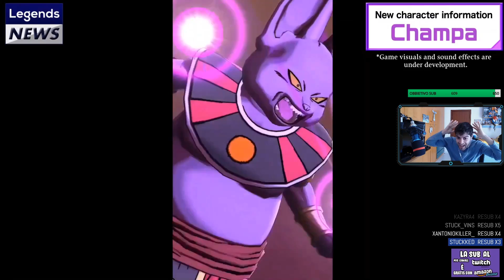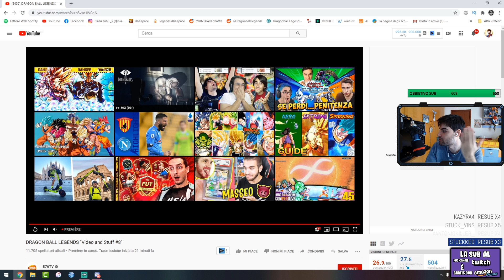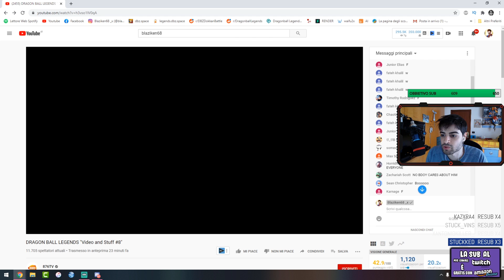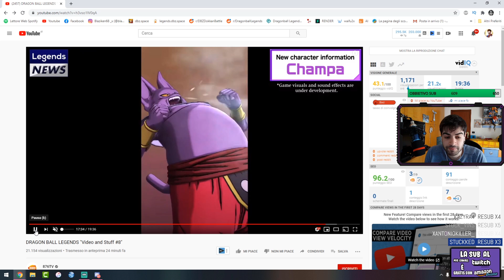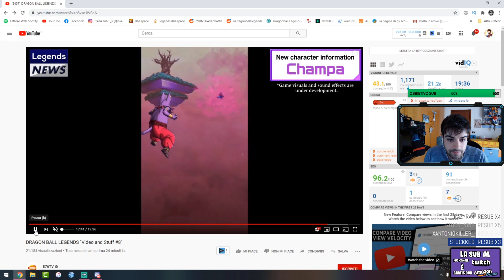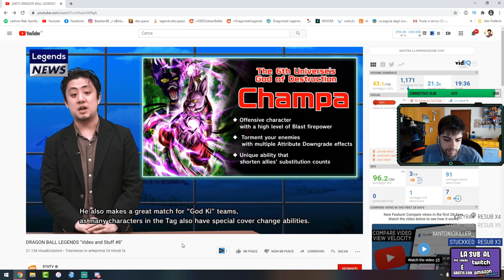TANTO HYPE PER NIENTE!?! 🤬 REACTION A CHAMPA e VADOS e LF MULTI Z-POWER F2P su DRAGON BALL LEGENDS😓